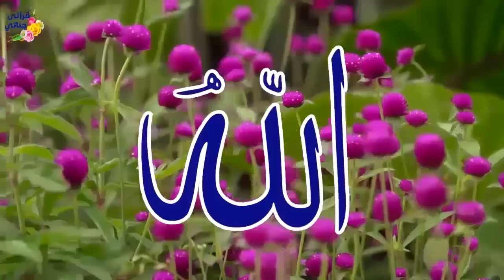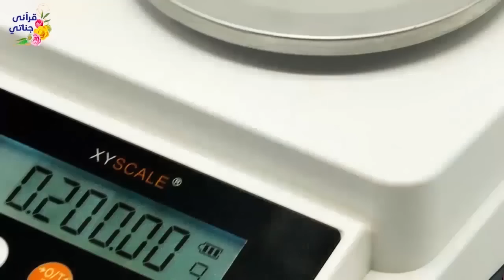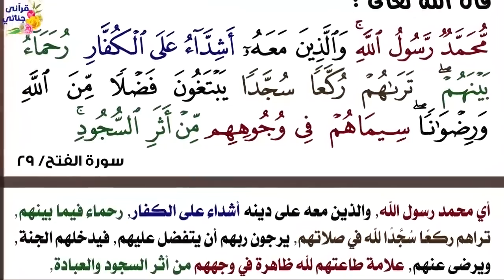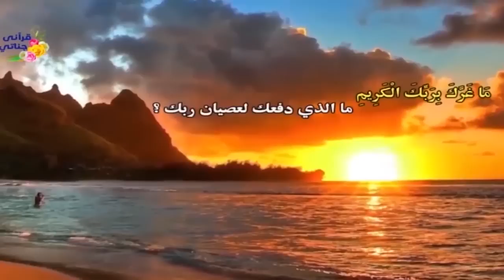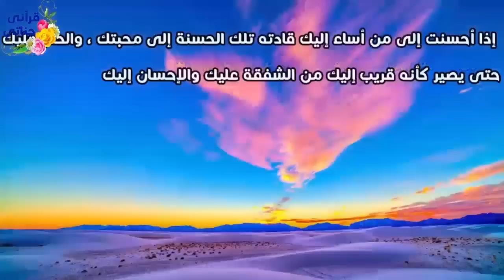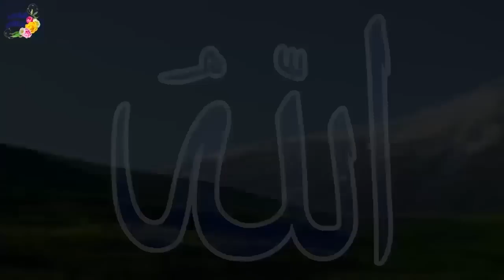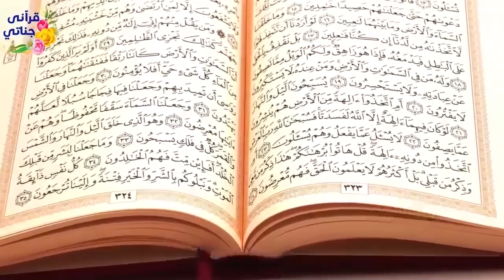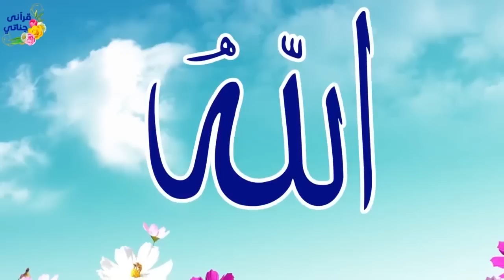قصص واقعية ممتعة جدا عن بر الوالدين